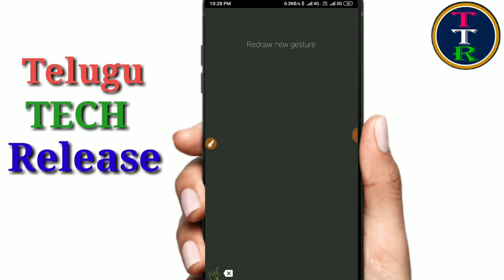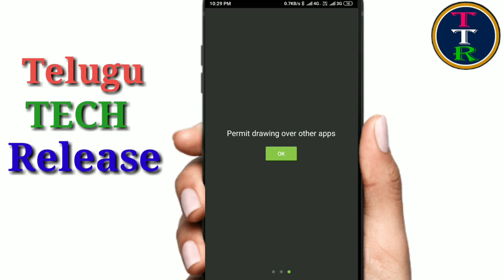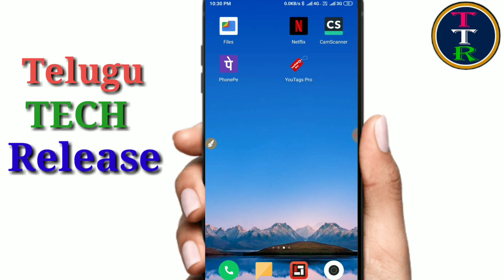ఈ లాక్ చూస్తే రచ్చ రచ్చ చేయచ్చు | Best android app link lock popular 2019 in play store